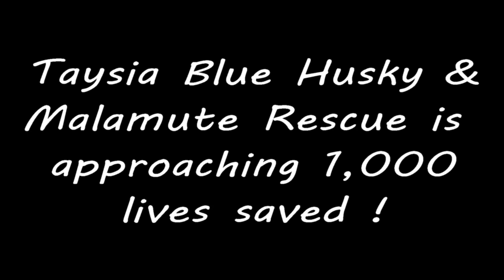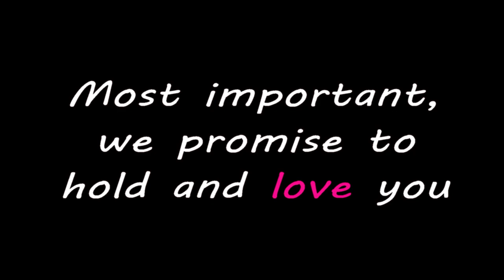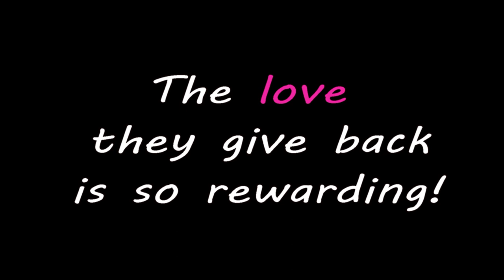We Promise! - Taysia Blue Husky & Malamute Rescue 2019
Music credit to Vexento.